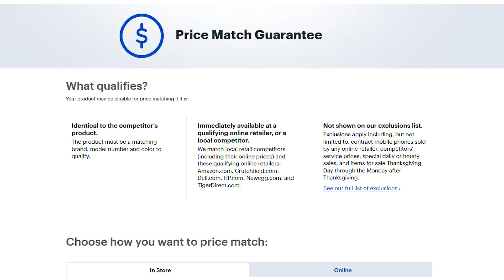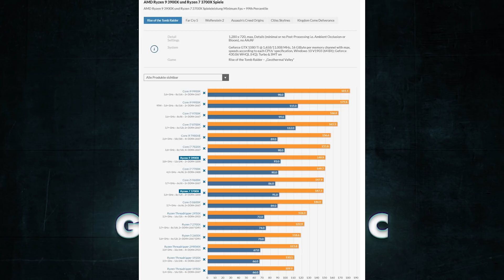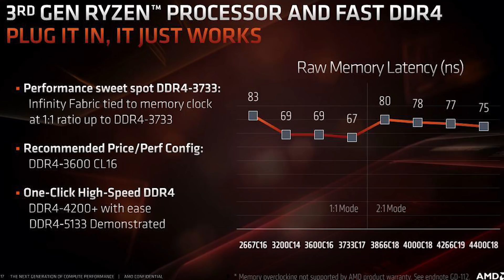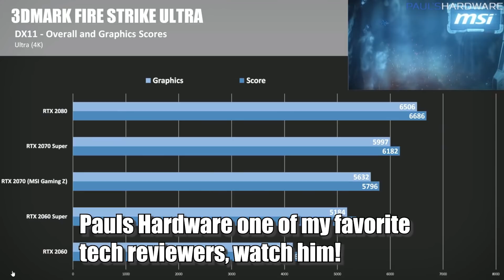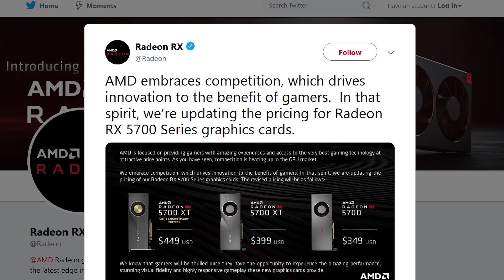AMD Lowers Navi Pricing! Realistic Ryzen 3000 Benchmarks - Kinda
We get some final leaks of benchmarks for Ryzen 3000 before launch that appear a little more tempered then what we have seen so far. AMD lowers Navi pricing to combat RTX Super.

Amazon for PC components!